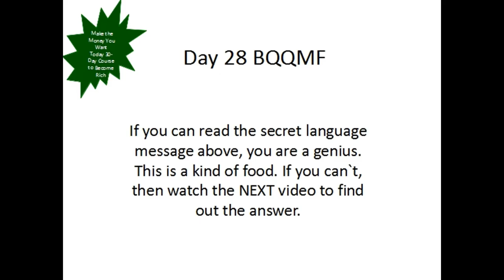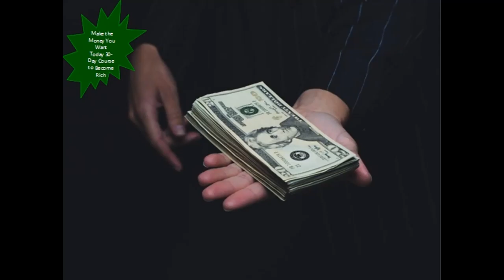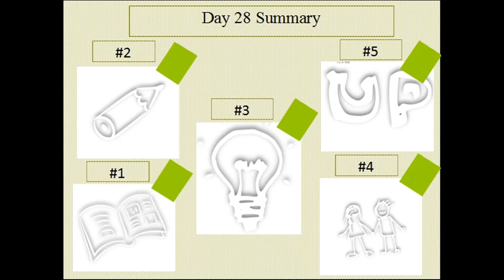Make the Money You Want Today Your Money Making Machine 28 | This video Will Make You RICH